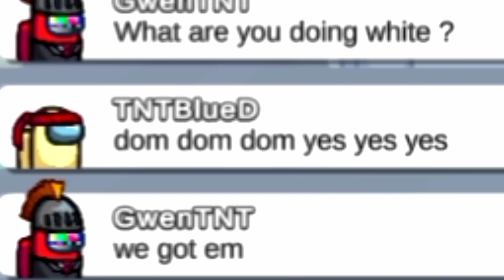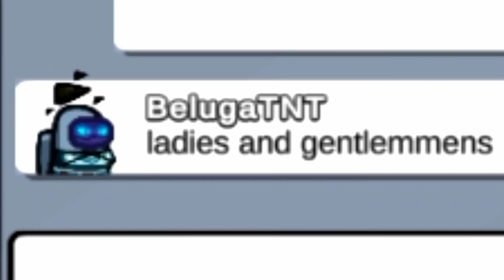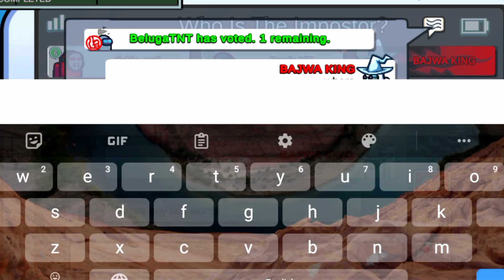Among Us - Bad Timing ( Funny moments ) - Perfect Timing #3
All the information provided on this channel is for educational and informational purposes only. This channel does not guarantee that you can make money online using the method shown in the video, Your degree of achievement in accomplishing the outcomes asserted in the video will require diligent work, aptitudes, learning, and experience. This channel strongly advises you to research before investing or joining any such platform.